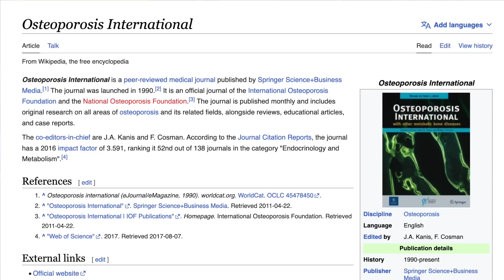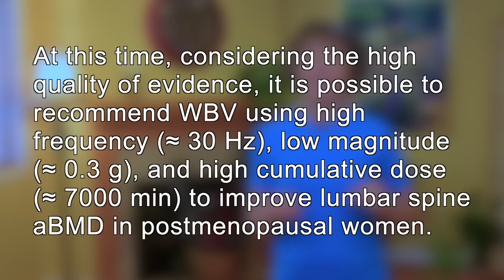2023 Research Update on Whole Body Vibration Therapy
Physical Therapist Margaret Martin presents the latest research on whole body vibration therapy for osteoporosis.

0:00 Introduction
0:15 Systematic Review
1:23 Key Findings

(Sorry I cannot share the full study as it is behind a paywall. I did review it in its entirety before publishing the video.)

EXERCISE FOR BETTER BONES & ACTIVITIES OF DAILY LIVING

FREE COURSE on OSTEOPOROSIS and EXERCISE

Exercise for Better Bones - Osteoporosis Exercise Program (Book)

Yoga for Better Bones - Safe Yoga for Individuals with Osteoporosis (Book)

Strengthen Your Core (Book)

VIDEO HOME WORKOUTS and TRAINING